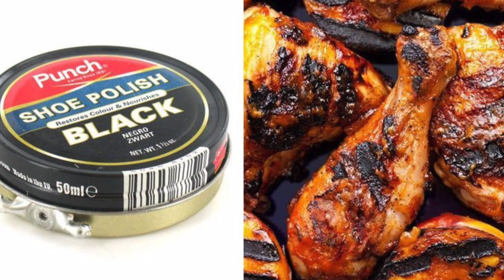10 SJUKA SANNINGAR OM REKLAM!!!!!!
Hej och välkommen till en riktigt intressant video. Idag ska ni få 10 avslöjanden, hur det egentligen går till när man tar reklam bilder. Hoppas ni kommer att uppskatta denna video och lära er något nytt :) Tumma upp om ni gillade videon, det betyder så mycket för mig och kommentera gärna önskemål på vad ni vill se framöver.

Ha en fin dag allesammans. PUSS

JO glöm inte att va med och tävla på min Instagram, Wallinlea där pågår det just nu en tävling och det kommer en ny tävling varje vecka under december månad. LYCKA TILL